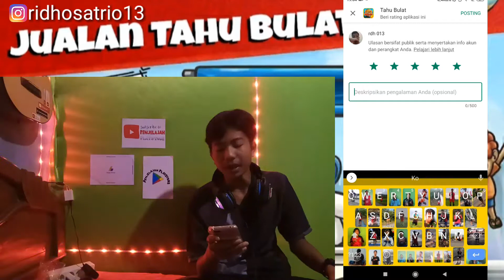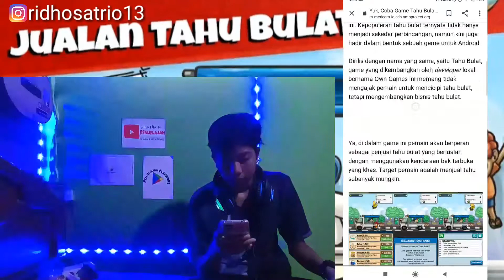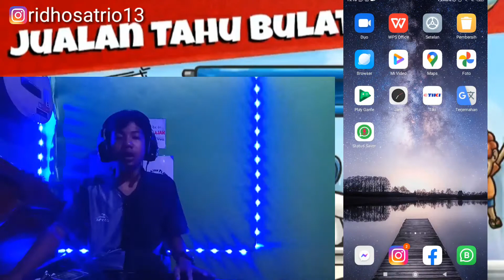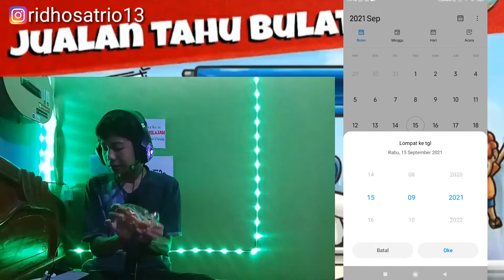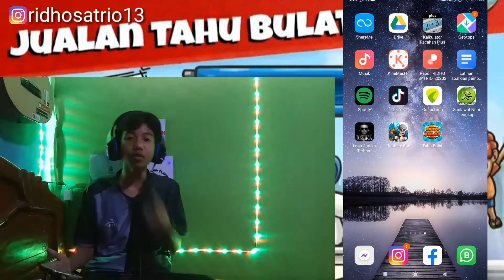GAME TAHU BULAT || GAME NOSTALGIA GAME CHEAT TAMBAH TANGGAL